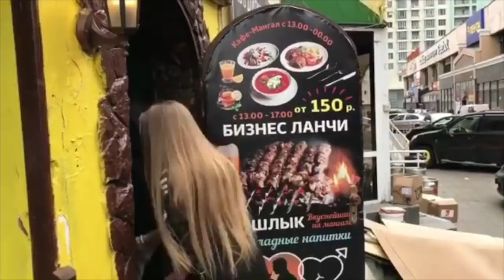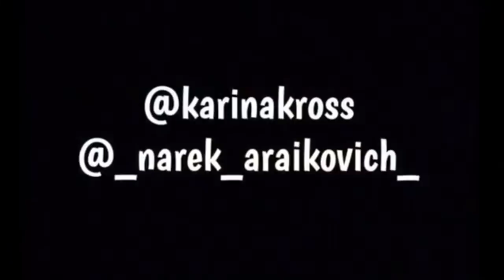Нарек Араиковчи [narek_araikovich] - Подборка вайнов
Автор: narek_araikovich